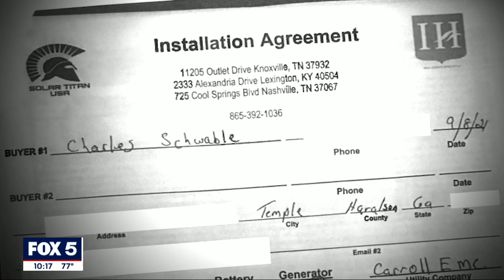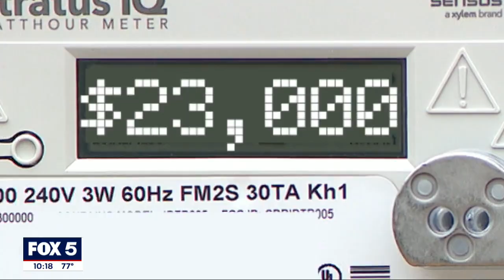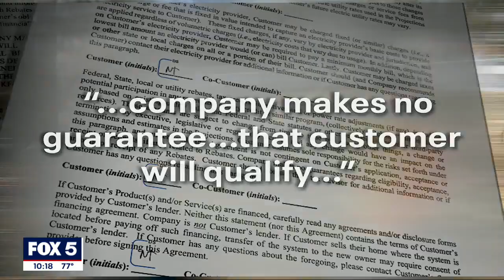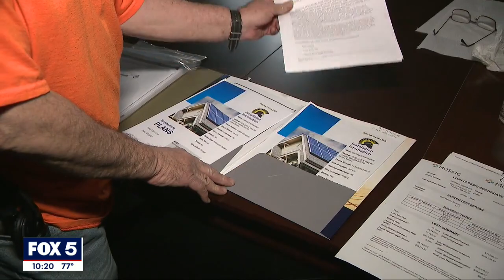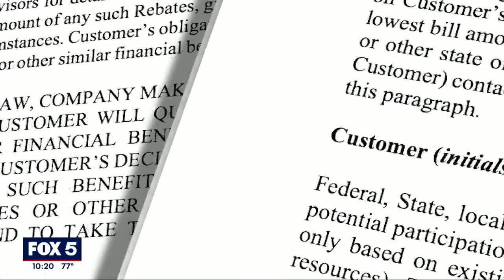I-Team: Georgians complain solar sales reps misled them about tax credit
TEMPLE, Ga. - Powering your home with the sun is not cheap.

To help bring the costs down for home solar, Congress approved a big 26% tax credit — money you get directly back on your taxes.

But a hidden camera FOX 5 I-Team investigation showed how some companies leave customers wrongly thinking they qualify. And by the time they learn the truth, it’s too late to cancel.

"I hate a liar," complained Charles Schwable. "It feels like you got taken to the cleaners."